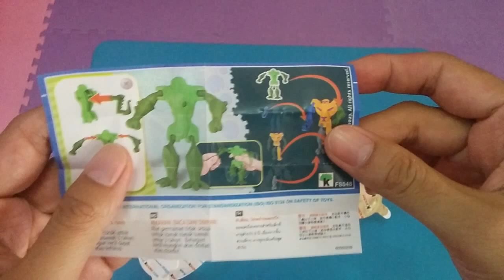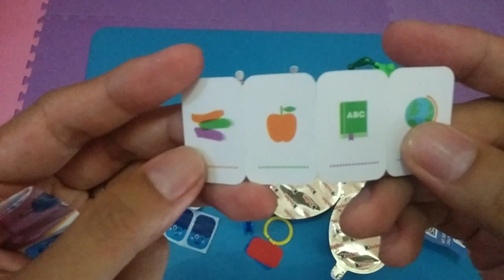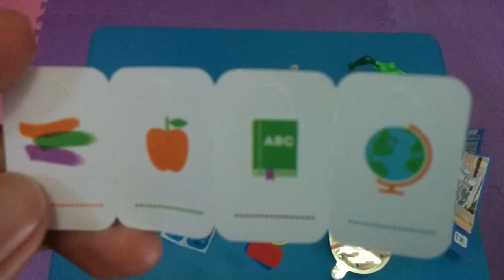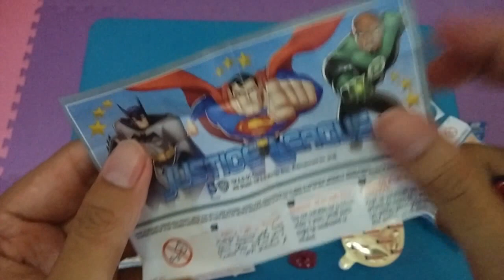kinder joy surprises egg with toys unboxing DC series superman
kinder joy surprises egg with toys unboxing